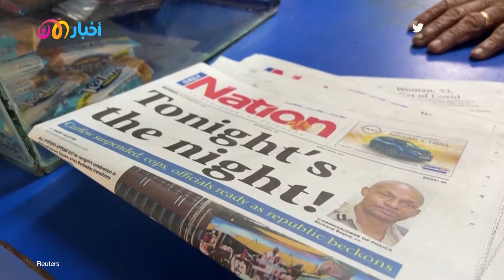من هي أحدث جمهورية في العالم؟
بحلول منتصف ليل أمس ،الاثنين، ودع التاج البريطاني جزيرة باربادوس، الواقعة شمال غربي المحيط الأطلسي، حيث أصبحت الجزيرة_الكاريبية أحدث جمهورية في العالم، معلنة الاستقلال عن بريطانيا بشكل كامل.